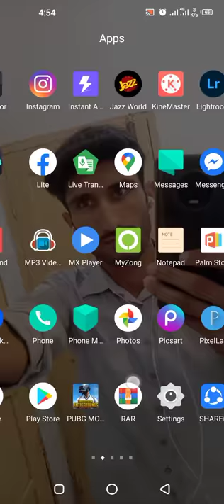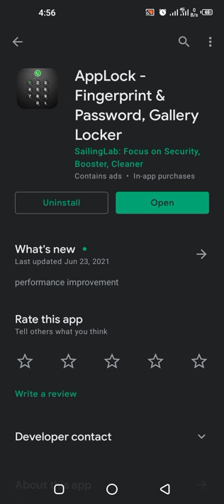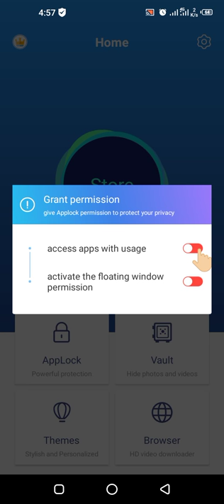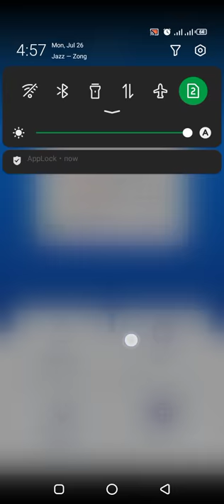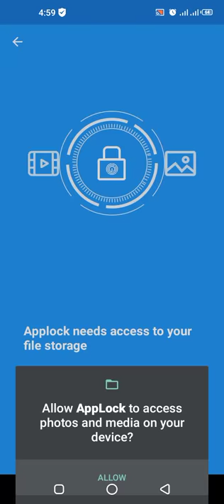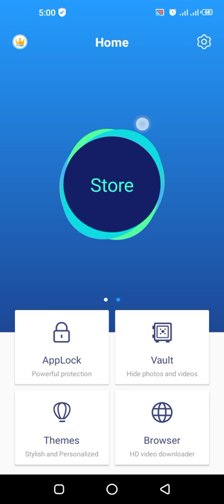AppLock - Fingerprint & Password, Gallery Lock | Hide Photos & Videos, Message Security Lock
App Lock：Lock Apps，Hide Photos & Videos，Message Security，no more snoopers 👮

AppLock is a light app protector tool to protect your privacy in mobile apps.

☀️——Highlights of AppLock——☀️
🔒 AppLock can lock Social apps: Facebook, Whatsapp, Messenger, Instagram, Tumblr, WeChat and so on. No one can peep 👀 at your private chat any more;
🔒 AppLock can lock System apps: Gallery, SMS, Contacts, Gmail, Settings, incoming calls and any app you choose. Prevent unauthorized access and guard privacy;
🔒 AppLock has multiple lock options: PIN Lock、Pattern Lock and Fingerprint Lock. choose your favorite style to lock apps .
🔒 AppLock has photo vault. Keep safe gallery and hide your photos, videos without worrying about others see
🔒 AppLock support screen lock. Prevent strangers from using your phone without your permission.
🔒 AppLock has rich themes：We have built-in sets of beautiful Pattern and PIN themes for your choice, will continue to update.

Tips：If you have a phone with a fingerprint reader that is either made by Samsung or is running Android Marshmallow, you can check the box in the App Lock settings labeled "Use fingerprint to unlock"

👮 Real-Time Protection
Monitor the new installation and app updating, real-time remind avoiding potential risks, keeping your devices safe.

🚀 Photo vault
Easily encrypt and hide photos & videos

👁 Intruder Selfie
Capture any intruder of your phone. Snaps photos of intruders who enters the wrong lockscreen.

📪 Message Security
Hiding notifications preview timely to protect your privacy. It gathers all chat notifications into one and makes them easier to read & manage.

ℹ️ Notification Cleaner
One-click cleaning of spam push notifications, No annoying notifications anymore.

🛡️ Safe Lockscreen
AppLock secure your phone from intruders with PIN and pattern lock security.

🌈 Live Theme
Live Theme features to make unlocking apps even more fun! We will regularly launch the new Live Themes.

Privacy Browser
The incognito mode and block trackers can ensure you private browsing.

——More Features——
 Lock application to prevent others are free to buy, uninstall applications!
 Lock setting to prevent misuse of the phone to change the system settings!
 Pattern Lock: simple and fresh interface, unlock faster!
 PIN lock: random keyboard. Much safer for you to lock apps
 Fingerprint Lock: Operation is more convenient and faster（The premise is that your phone hardware supports fingerprint unlocking）
 Lock screen timeout
 Lock 3G, 4G data, Wi-Fi, Bluetooth and more
 Lock new apps
 Uninstallation Prevention
 Set Lock Time to only activate lock at certain time
 Easy-to-use and user friendly GUI

■ Download and install the Transparent Pattern Lock.
■ Go in setting and enable the lock.
■ Set your pattern.
■ To unlock draw your pattern and you open the lock and see you home screen.

——FAQ——
1. How to set my password at the first time?
🔔 Open AppLock - Draw a pattern - Confirm pattern;（or Open AppLock - Enter PIN code - Confirm PIN code）
Note: For android 5.0+, allow Applock to use usage access permission - Find AppLock - Allow usage access

2. How to change my password?
🔔 Open AppLock - Settings - Reset password - Enter new password - Reenter password

3. What should I do if I forget the AppLock Lite password?
🔔 Click “Forget Password” - Enter Luck Number - Enter new password - Reenter password